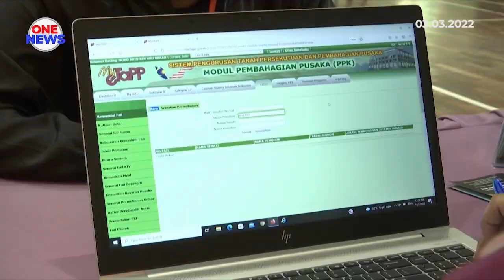Kes tunggakan pembahagian pusaka, pasukan petugas khas digerakkan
Jumlah keseluruhan kes tunggakan pembahagian pusaka di seluruh negara ialah sebanyak 72,348 kes.

Kedah mencatatkan jumlah kes yang tertinggi iaitu 13,423 kes diikuti Selangor 10,358 kes dan Johor 9,062 kes.

Jelas Menteri Tenaga dan Sumber Asli, Datuk Seri Takiyuddin Hassan, antara punca berlakunya tunggakan tersebut berikutan pelaksanaan PKP sebelum ini.

Datuk Seri Takiyuddin menjawab pertanyaan ahli parlimen Jerai, Sabri Azit.